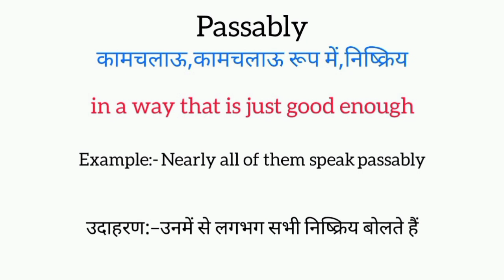Passably meaning in hindi || passably ka matlab kya hota hai || word meaning english to hindi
passably meaning in hindi
passably ka matlab kya hota hai
english to hindi
word meaning
what passably
passably का हिंदी अर्थ